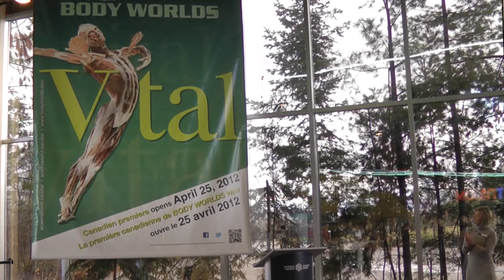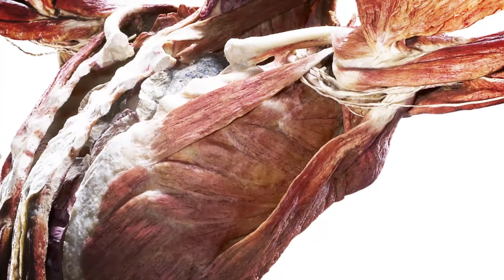Body Worlds Vital - At Science North April 25, 2012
BODY WORLDS Vital celebrates the potential of the human body and the body in motion, exemplified by these talented acro-dancers - Natalie, Hailey and Kelsey from Extreme Dance Studio - at the official announcement of the upcoming exhibit at Science North.